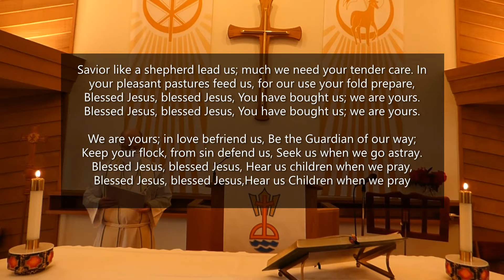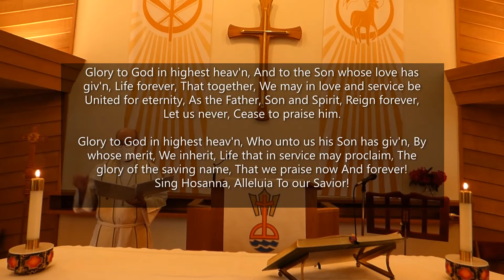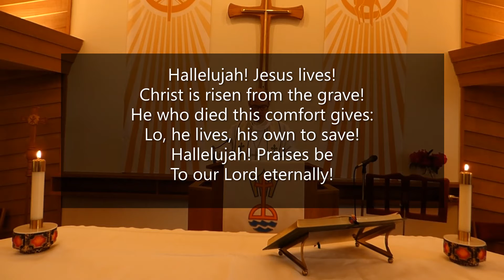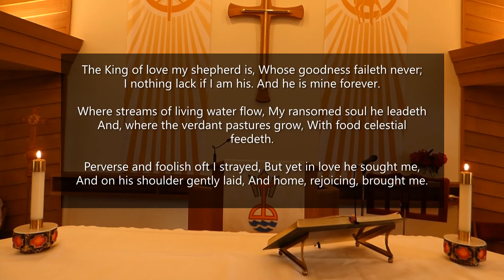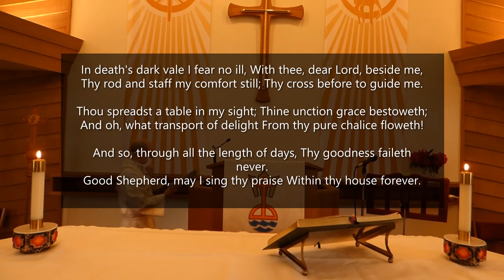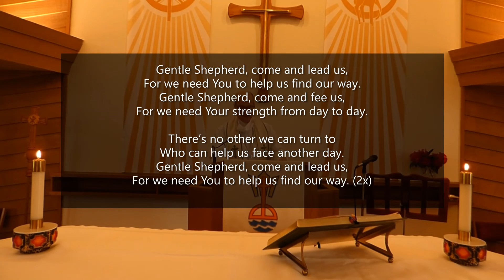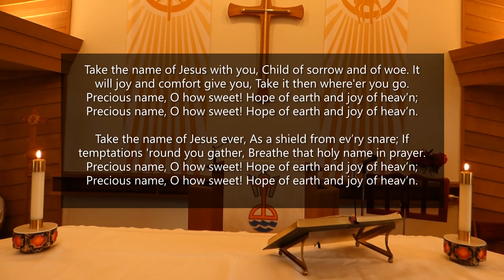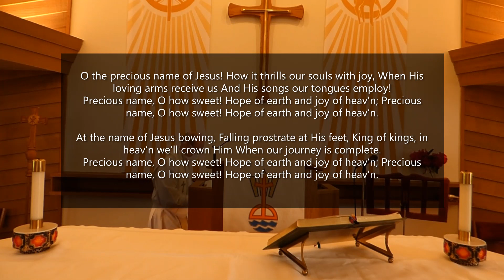Church Service April 25, 2021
Church Announcements

High School Sunday School – Sundays at 9:00am online. See Weekly email for more detail.

Men’s Bible Study is meeting online and in person Saturday, 5/1 at 8am.

Adult Bible Study Sundays at 9:00am online and in person.